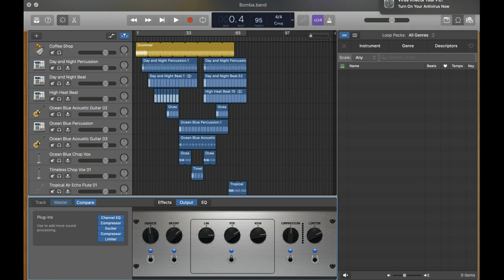FREE MUSIC DOWNLOAD //LATIN BEAT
Please credit when using my work.